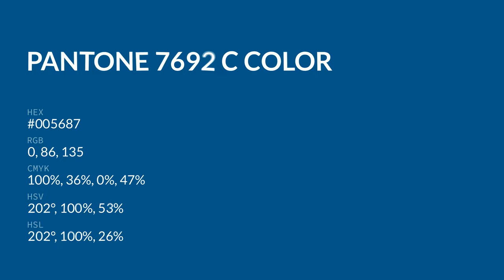color #005687 hex color - Green color - Warm color 005687